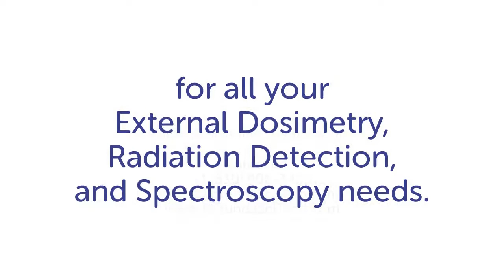Rotunda Scientific Technologies Company Overview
With over 30 years of industry experience, extensive technical knowledge, and a strong customer centric mindset, Rotunda Scientific Technologies is the clear choice for all of your External Dosimetry, Spectroscopy, and Radiation Detection needs!